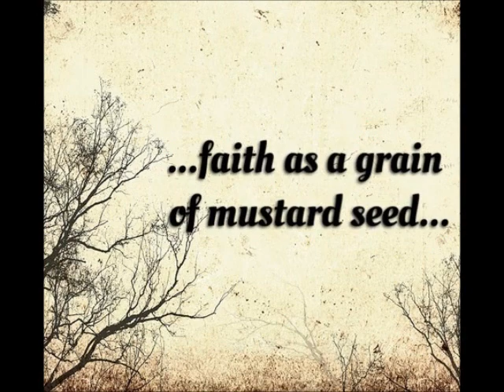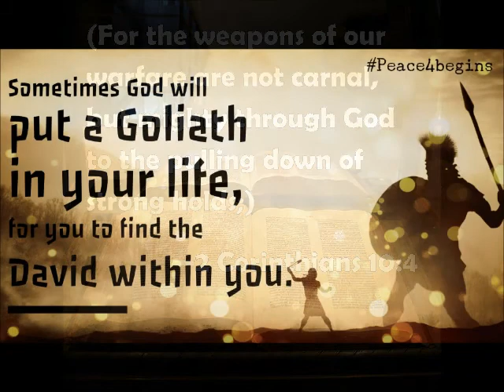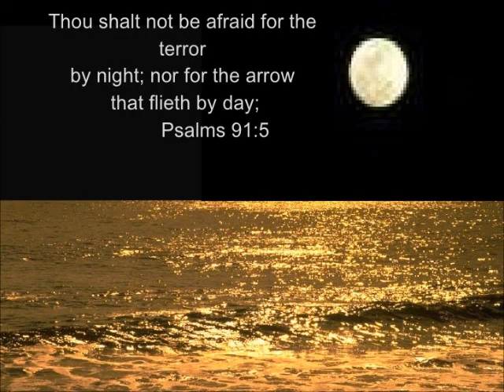All You Need Is A Little Faith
Written and performed by Carol Culbertson Bolling